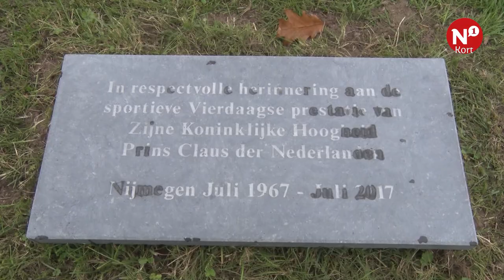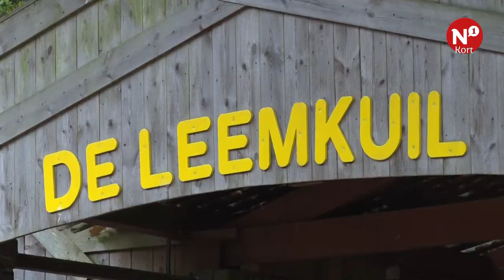Kort nieuws vrijdag